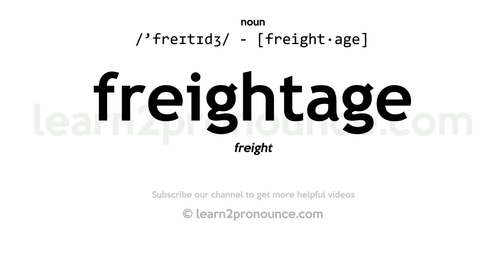Pronunciation of Freightage | Definition of Freightage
Freightage pronunciation | How to pronounce Freightage in English?
/`freɪtɪdʒ/
Meaning of Freightage | What is Freightage?
(1) (n.) Charge for transportation; expense of carriage. (2) (n.) The transportation of freight. (3) (n.) Freight; cargo; lading. Milton.
What is Freightage | Freightage meaning and definition?